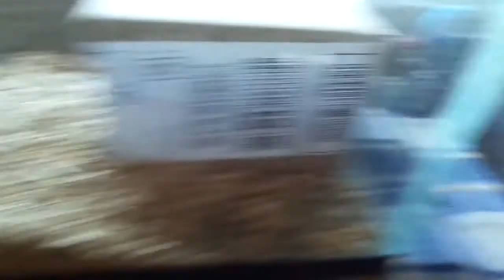Breaking My Boyfriend’s Lazy!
Today I broke Don's lazy and had him help me clean the disgusting ceiling fan!  Did he like doing it?